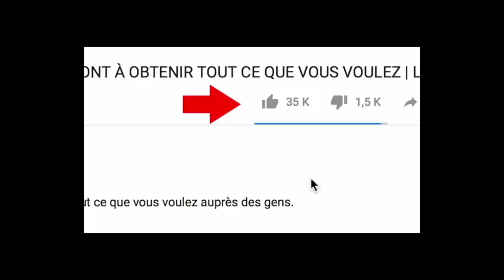IMMIGRATION CLANDESTIN (Le BUZZ du Jour)